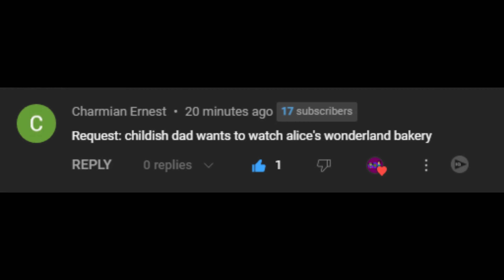Childish Dad wants to watch Alice's Wonderland Bakery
REQUESTED BY: @charmianernest1449

💻PC/📱Android/📱iPhone Software Programs Used:
Bandicam
Filmora 9
Wrapper Offline 2.0.0 (based on Ungoogled Chromium)

New Media

📸Camera Used:
N/A

All copyrighted Tunes are property to original owners.

WARNING: Grabbing my videos and upload it on YouTube without the certain proper permission from me shall be punishable by YouTube's Copyright Laws.
I do not actually own anything from original owners, It was owned by official original owners.